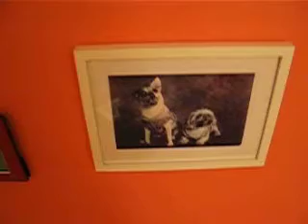Yorkie Hang Out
Spending the night with the furkids, putting up pictures and having fun.